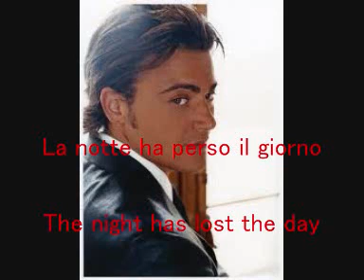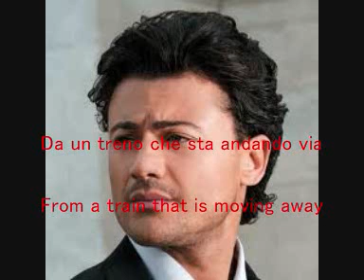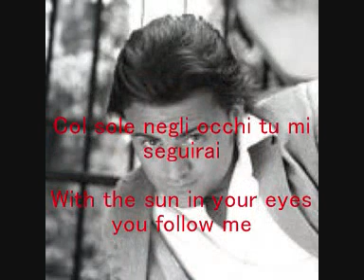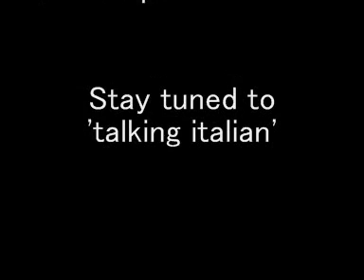Vittorio Grigolo Bedshaped Cosi (Subtitled and Translated)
The audio from this song is from one of Vittorio's live performances in 2006.
I have subtitled and translated the song for those who are learning Italian and would like to know what he is singing about.